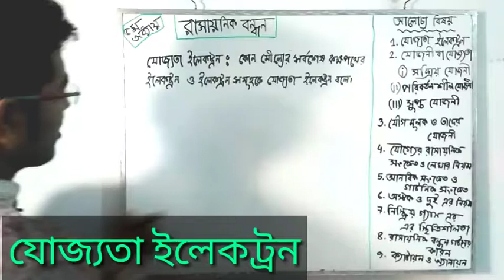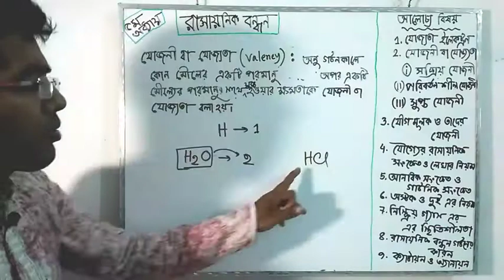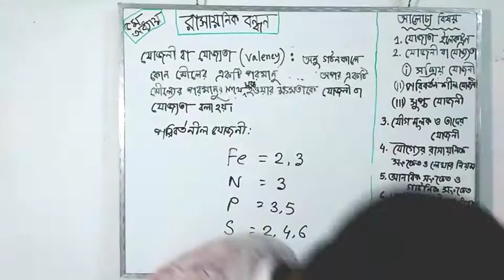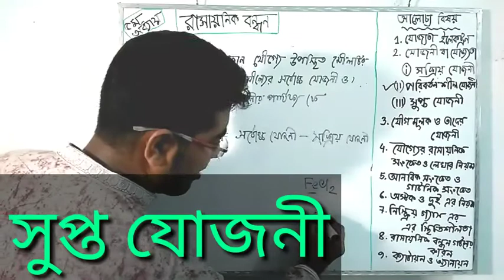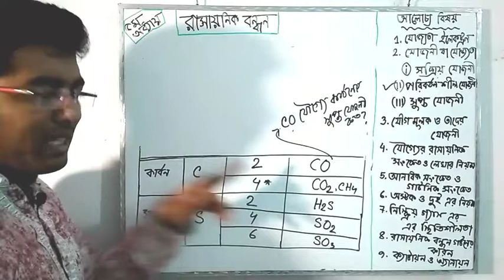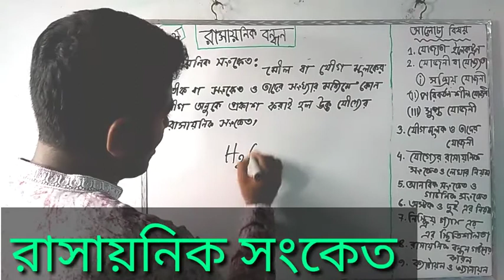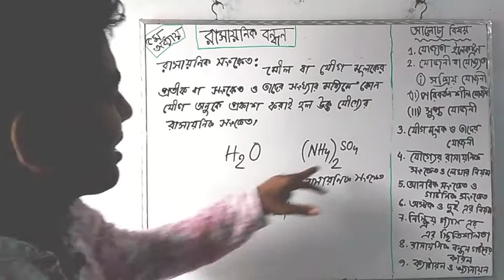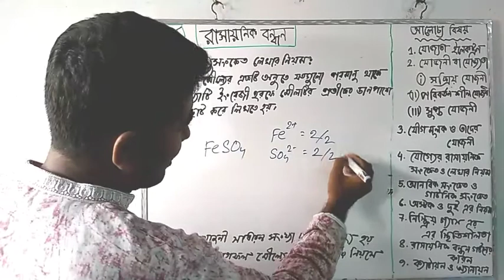SSC Chemistry | রাসায়নিক বন্ধন | Chemical Bond | chapter five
In this vedio I will tell you about chemical bond
our Facebook I'd link
SSC Chemistry | রাসায়নিক বন্ধন | Chemical Bond
krishna_chemistry_and ict_solututions
chemical bonding,
chemical bonding and molecular structure,
chemical bonding vedantu,
chemical bonding one shot,
chemical bonding neet,
chemical bonding unacademy neet,
chemical bonding arvind arora,
chemical bonding crash course,
chemical bond class 9,
chemical bond ssc,
chemical bond class 10,
chemical bond chemistry,
chemical bond hsc,
chemical bond formation,
chemical bond animation,
chemical bond and chemical equation,
chemical bond and molecular structure,
chemical bond and its types,
chemical bond and chemical reaction,
chemical bond and chemical equation class 9 in hindi,
3 types of chemical bonds,
11 chap 4 chemical bonding 01,
chemical bonding 4,
4 types of chemical bonds,
chapter 5 chemical bond,
chapter 5 chemical bonding,
chemical bonding 5,
chemical bonding unacademy lecture 5,
lecture 6 chemical bonding,